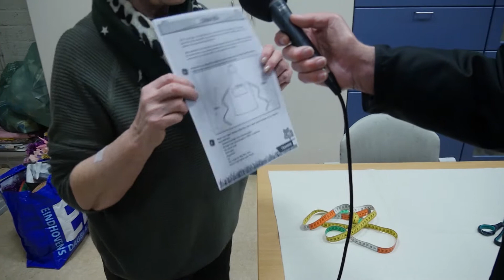Kwizut 2017 overzicht 3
Kwizut 2017 Beelden deel 3